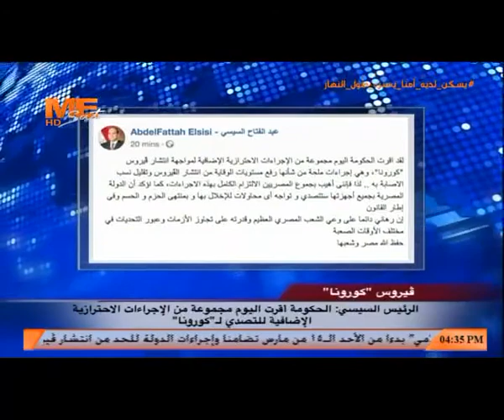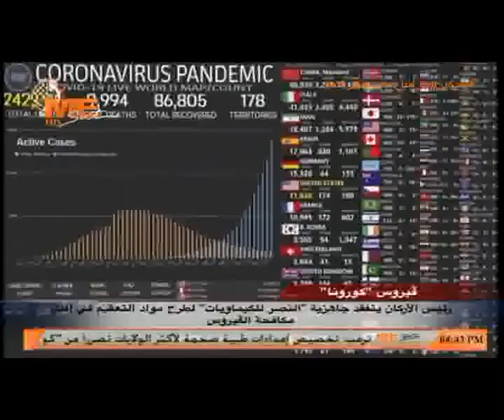أخبار مي سات: ومن أهم العناوين: مدبولي يعقد مؤتمرا صحفيا في ضوء التصدي لـ "كورونا"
24 مارس 2020